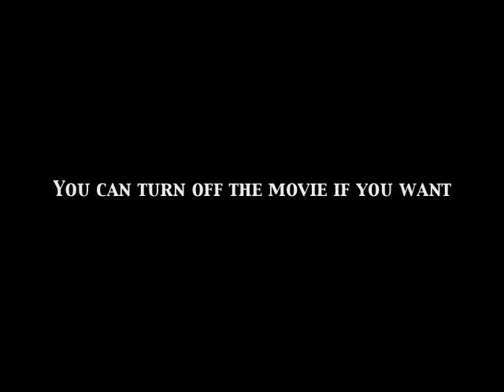Trail of Tears Documentary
Made by Forest and Austin